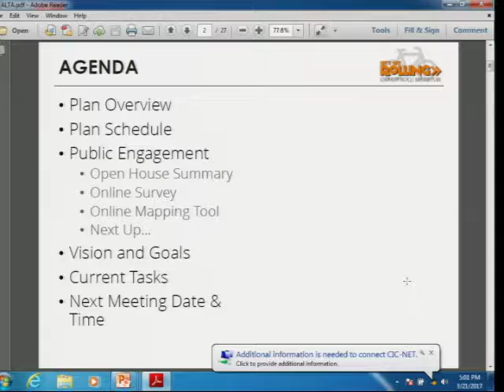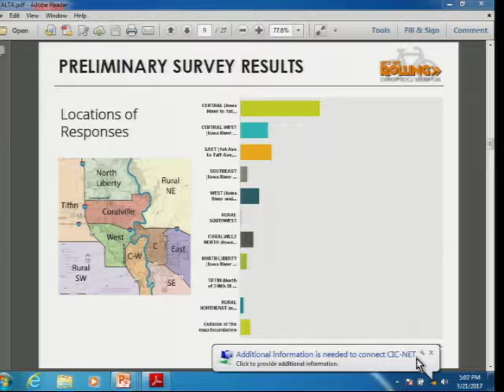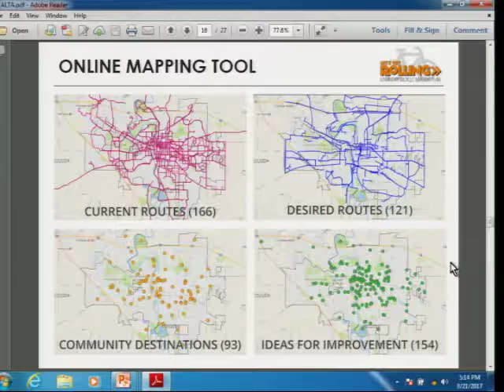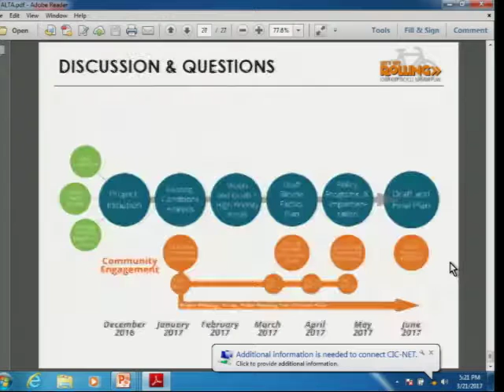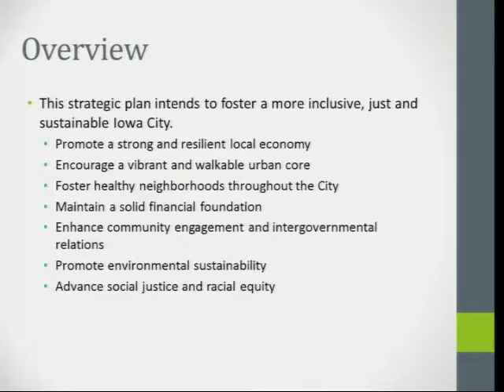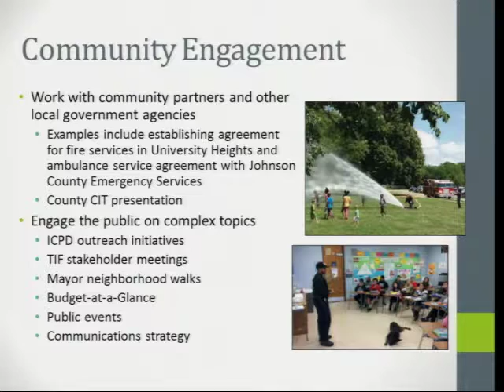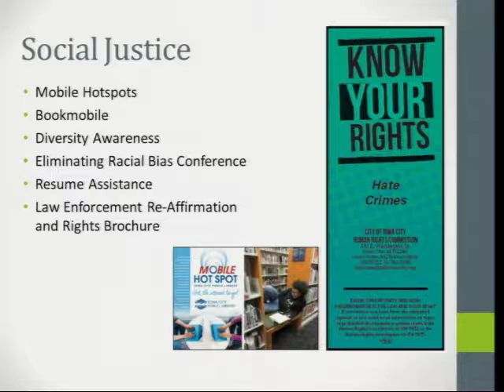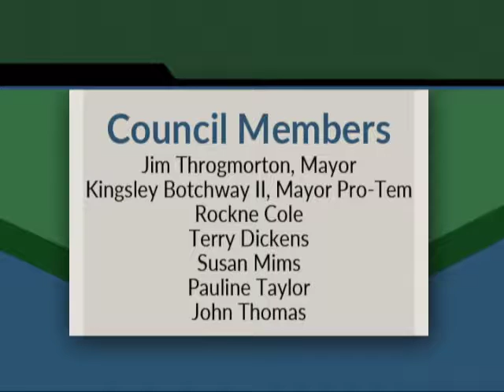Iowa City City Council Work Session of March 21, 2017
Coverage of the Iowa City City Council work session.   An indexed version is available on our